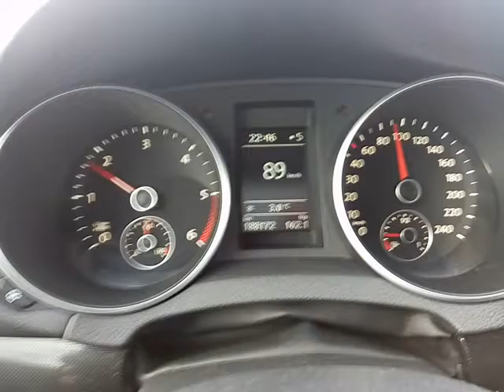Volkswagen Golf 6 1.6 TDI Acceleration 5 gear 90km/h - 179km/h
Volkswagen Golf VI 6 2012r 1.6 TDI 105KM